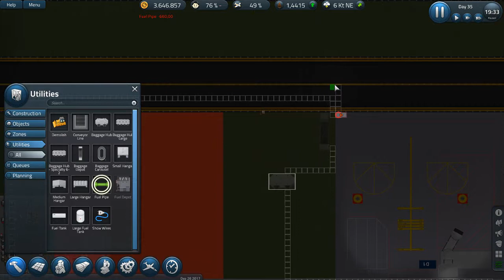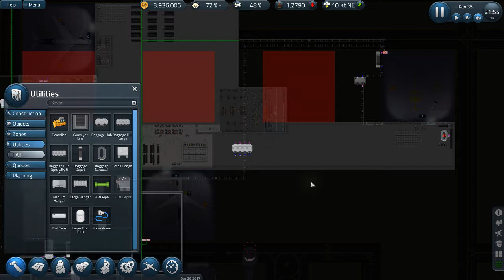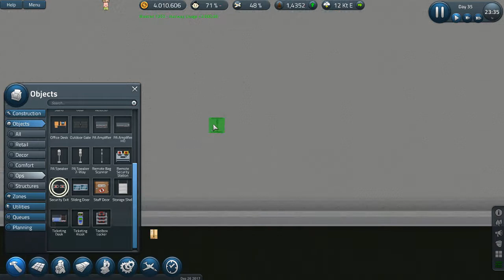SimAirport #33 - Erste Gateverlegung - Gameplay deutsch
Wir spielen: SimAirport